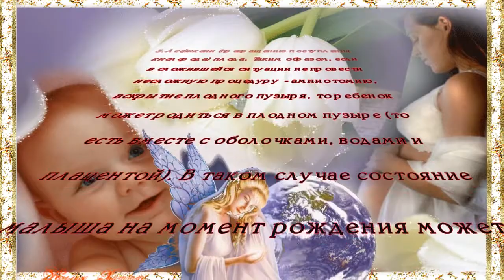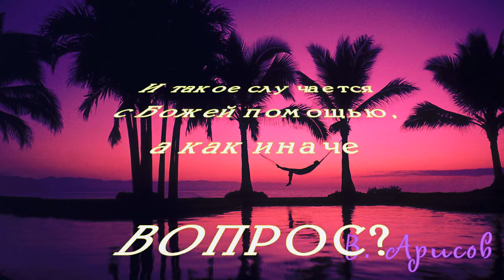Рожденные в рубашке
И ведь такое случается, люди не толко выживают, даже не ранятся. Отделываются только легким испугом.